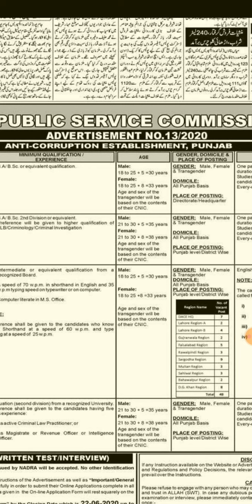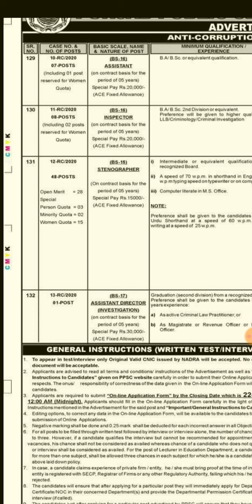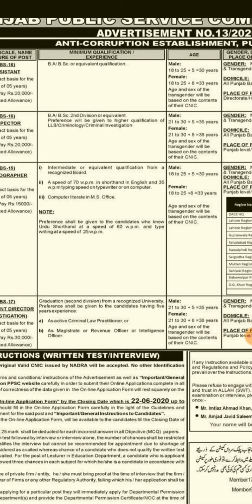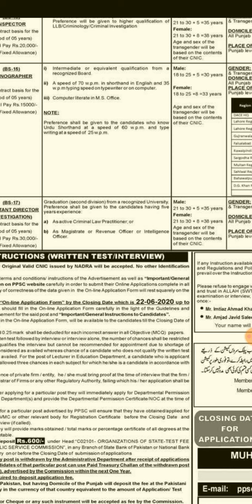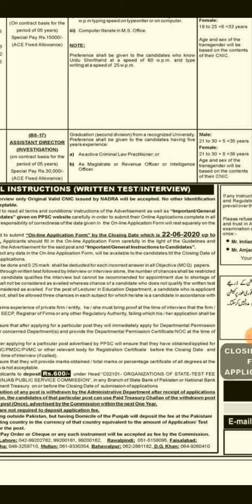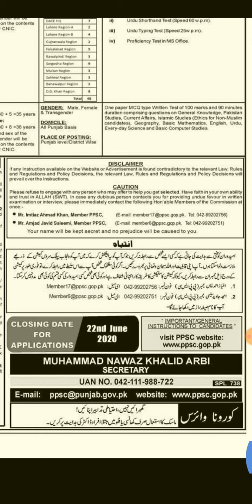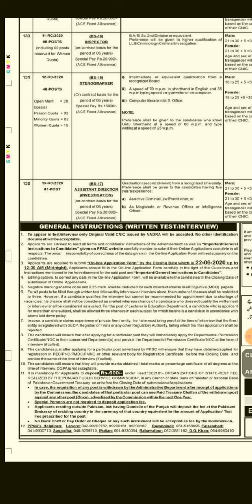anti corruption jobs 2020 new world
anti corruption
anti corruption jobs
anti corruption jobs 2020
anti corruption punjab
anti corruption eastablishment punjab